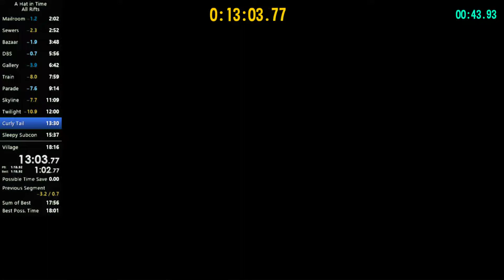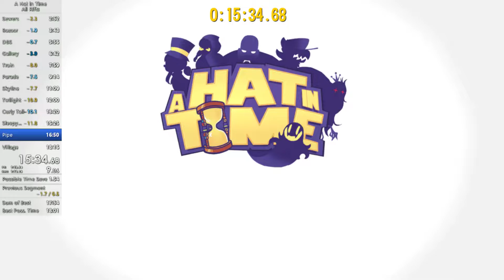[Former WR] A Hat in Time - All Rifts Speedrun in 17:54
17 Pog

WR As of 9/10/2018